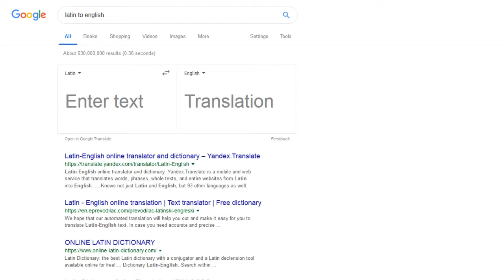Google the Censer